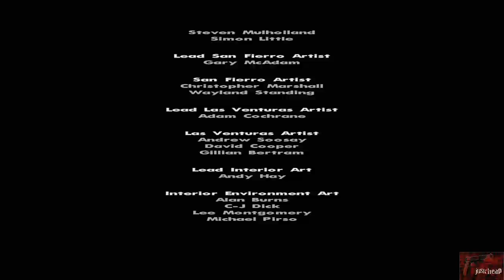Let's Play - GTA San Andreas [HD] - Part 105 - End of the Line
► Let's Play für GTA San Andreas in HD.

Vor fünf Jahren hat Carl Johnson es geschafft, den Problemen von Los Santos zu entkommen - einer Stadt im Staat San Andreas, die in Bandenkriegen, Drogen und Korruption zu versinken droht. Einer Stadt, in der Filmstars und Millionäre so gut es geht versuchen, den Dealern und Straßengangs aus dem Weg zu gehen. Doch jetzt - wir schreiben die frühen 90er - muss Carl zurück und sich seiner Vergangenheit stellen. Seine Mutter wurde ermordet, seine Familie ist auseinander gebrochen und seine alten Freunde sind drauf und dran, auf direktem Weg ins Verderben zu schlittern. Doch kaum zurück in seiner alten Heimat, hängen ihm einige korrupte Cops einen Mord an. CJ muss weg... auf eine Reise, die ihn durch ganz San Andreas führt, um seine Familie zu retten und die Straßen unter seine Kontrolle zu bringen.